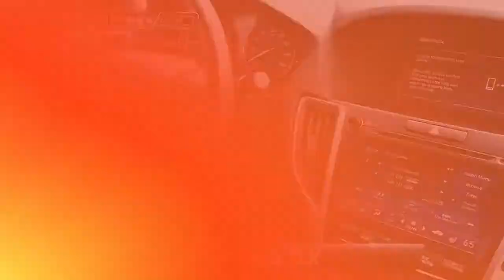Certified 2019 Acura TLX 2.4L FWD, East Brunswick, NJ 455541A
PRICE DROP FROM $29,888, EPA 33 MPG Hwy/23 MPG City!, $4,400 below J.D. Power Retail! CARFAX 1-Owner, Clean, Acura Certified, LOW MILES - 29,622! Heated Seats, Sunroof, Apple CarPlay, Dual Zone A/C, Lane Keeping Assist, Bluetooth AND MORE!SHOP WITH CONFIDENCEAcura Concierge Service - weather info, insurance claim assistance, auto-glass referrals, and more! Additional Acura Care Coverage is available, if desired, Balance of original 7-year/100,000-Mile Powertrain Warranty, First scheduled maintenance is complimentary, 182-Point inspection conducted by factory-trained Acura technicians, 24-Hour Roadside Assistance, with fuel delivery, lockout service, jump-starts, and flat tire service, Trip-Interruption Services, Additional 24 months / 100,000 miles after expiration of the original New Vehicle Limited Warranty, 3-Month trial of SiriusXM Satellite Radio includedEXCELLENT VALUEWas $29,888. This TLX is priced $4,400 below J.D. Power Retail.KEY FEATURES INCLUDEHeated Driver Seat, Back-Up Camera, Satellite Radio, iPod/MP3 Input, Bluetooth, Keyless Start, Dual Zone A/C, Apple CarPlay, Smart Device Integration, Lane Keeping Assist, Heated Seats. MP3 Player, Sunroof, CD Player, Aluminum Wheels, Keyless Entry. Acura TLX with Crystal Black Pearl exterior and Ebony interior features a 4 Cylinder Engine with 206 HP at 6800 RPM*. Serviced here, Non-Smoker vehicle, Originally bought here, Sold "AS IS", No Warranty.EXPERTS ARE SAYINGEdmunds.com's review says "Although it offers a good measure of performance, especially in the way it takes curves and turns, the TLX isn't trying to match its global competitors in adrenaline output. Instead Great Gas Mileage: 33 MPG Hwy.*Based on current year EPA mileage ratings. Use for comparison purposes only. Your actual mileage will vary, depending on how you drive and maintain your vehicle, driving conditions, battery pack age/condition (hybrid models only) and other factors.

[RLVID:4576:4a87a2013f1bba6b:9057116fcb69450e:1]